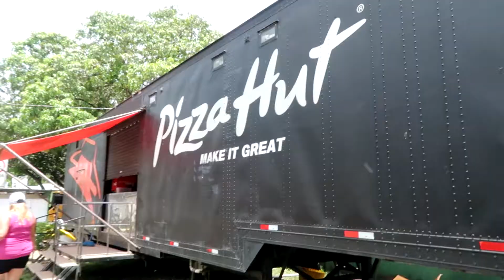First Impressions of Playas Del Coco - Moving to Costa Rica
Come stay with us in our shipping container rentals at Sea Casa in Samara!!! Your best stay in Costa Rica with comfort, a unique style and large Bali style pool.

Day 4 we spent walking through Playa Del Coco and then relaxed in the pool. Coco is a great place to start as it is close to the airport in Liberia. It is nice that most streets in Coco are paved.